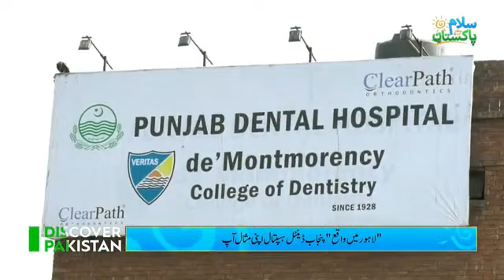National Dentist Day 6th March